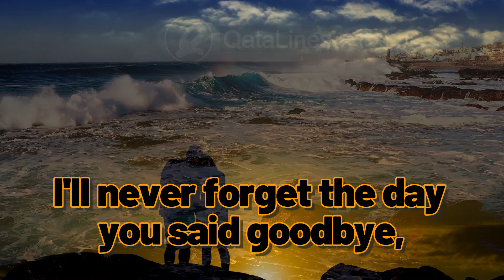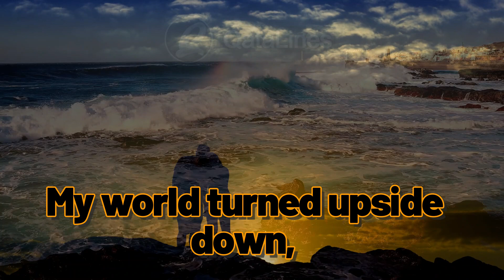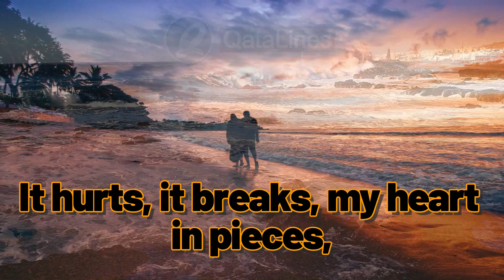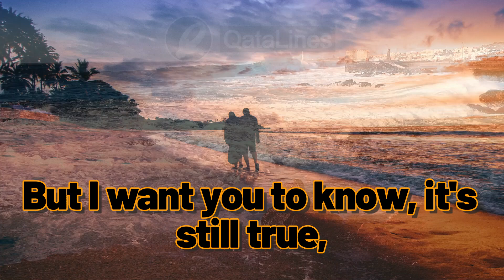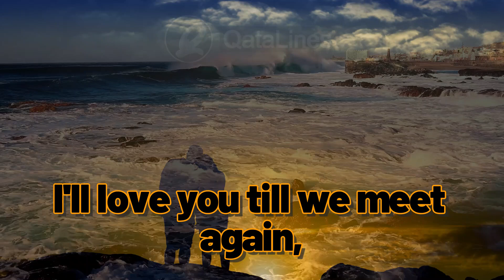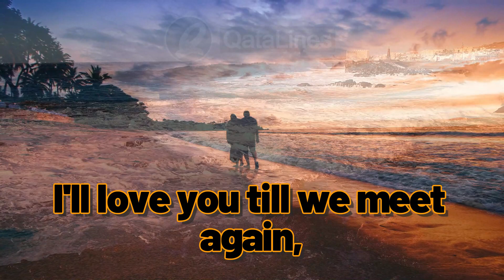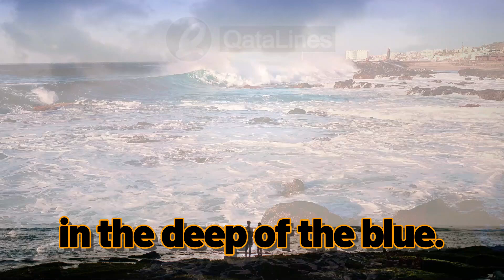AI Song, 'Gravity of Goodbyes'.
AI Song, 'Gravity of Goodbyes', by QataLines, powered by AI Music generator.
These heartfelt lyrics delve into the raw emotions of heartbreak and enduring love. Through vivid imagery and heartfelt verses, the song navigates the pain of separation while clinging to the hope of eventual reunion. Each stanza captures the intensity of loss, yet also emphasizes the resilience of love, portraying it as an unbreakable force that transcends time and distance. The chorus serves as a powerful refrain, echoing the theme of love's enduring strength amidst the weight of farewell. Ultimately, 'Gravity of Goodbyes' is a moving testament to the enduring power of love in the face of adversity.